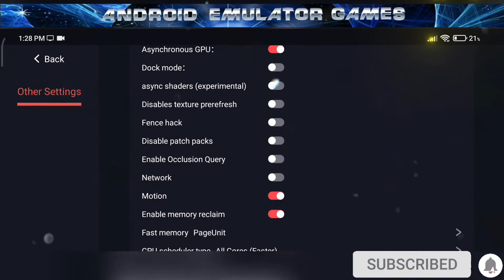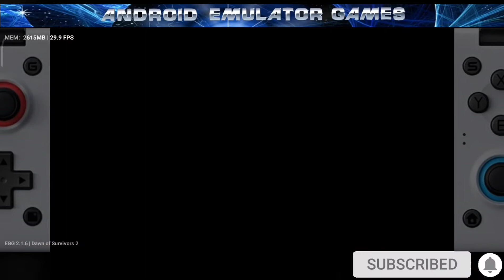Dawn of Survivors 2 EGG NS 2.1.6 Game test with settings